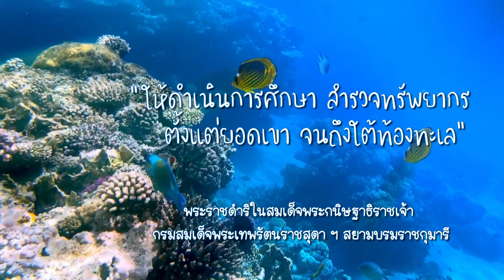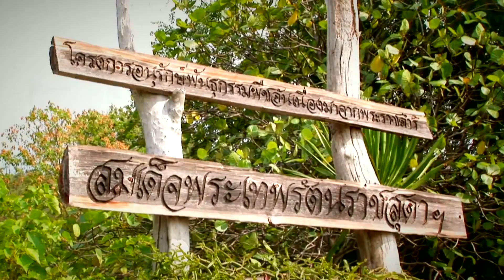เรียนรู้ อนุรักษ์พันธุกรรมพืชอันเนื่องมาจากพระราชดำริ จากยอดเขาถึงใต้ทะเล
“การรักทรัพยากร คือ การรักชาติ รักแผ่นดิน”

กระแสพระราชดำรัสในสมเด็จพระกนิษฐาธิราชเจ้า กรมสมเด็จพระเทพรัตนราชสุดา ฯ สยามบรมราชกุมารี
⛰ จากยอดเขา...สู่ท้องทะเล 🏝 นับเป็นทรัพยากรที่มีคุณค่าของประเทศไทย หากเราไม่ร่วมกันอนุรักษ์ไว้ เยาวชนคนรุ่นหลังก็จะไม่มีโอกาสได้สัมผัสกับทรัพยากรที่อุดมสมบูรณ์และธรรมชาติที่สวยงามอีกต่อไป